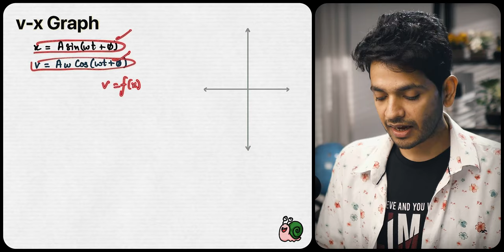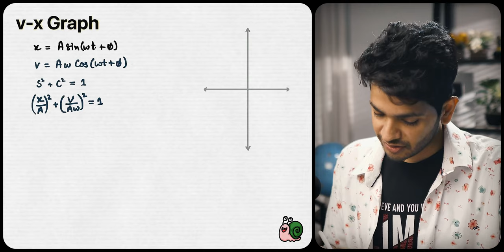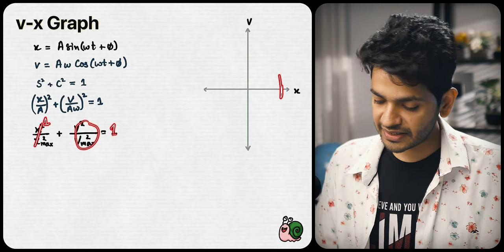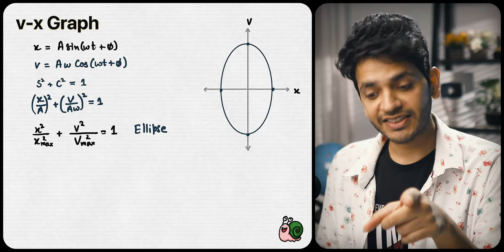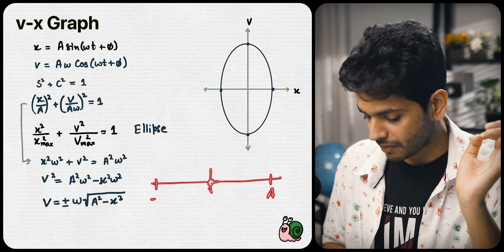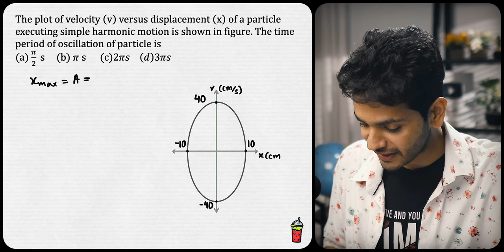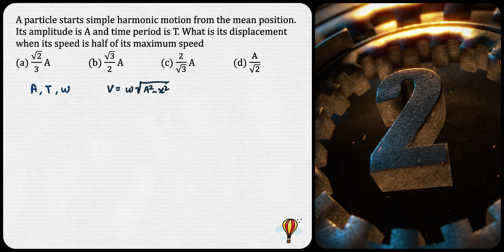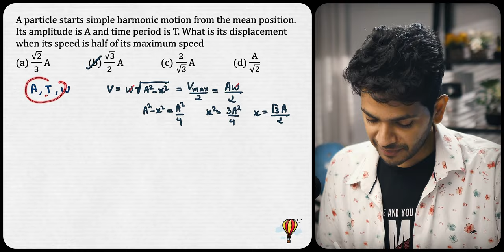v-x Graphs in SHM NEET PYQs | Vikrant Kirar